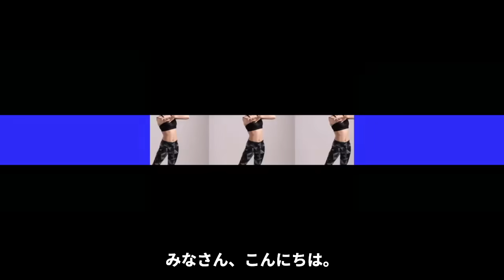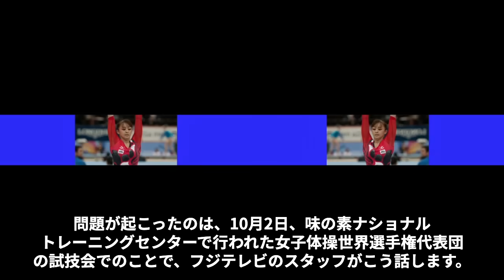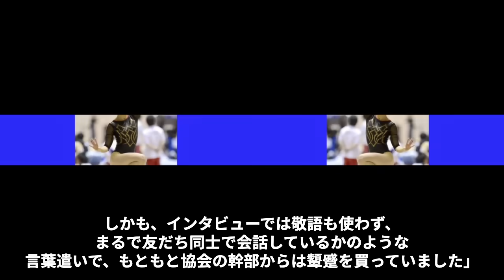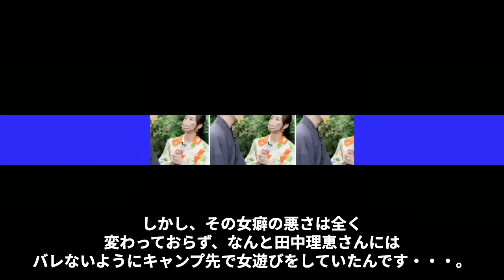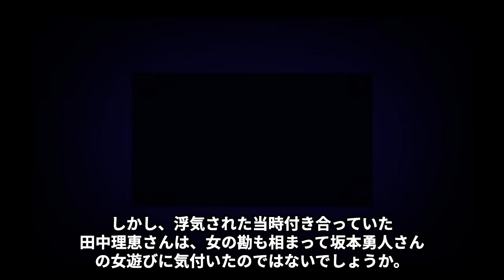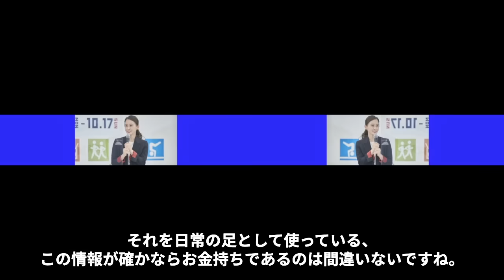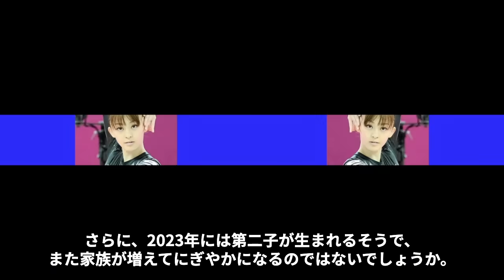田中理恵 素行不良で体操協会出禁！その実態がヤバすぎる…坂本勇人との出会いと破局理由に涙が止まらない。”超大金持ち”都内超高級物件に住んでいる旦那との馴れ初めと、驚くべき年収とは？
スポーツ好きの皆様、こんにちは♪

【スポちゃん】裏報道局です。

当チャンネルでは日本の様々な現役スポーツ選手や、引退した選手の

最新情報から様々な噂や、秘密、熱愛、破局、不倫、暴露、犯罪歴、年収

裏情報、など様々な情報をお届けしています！！！

田中理恵さんといえば、元体操日本代表で活躍していましたよね。美人アスリート
としてとても注目を浴びていた選手ですね。現役引退後も、書籍出版や、バラエティ
番組・CM出演などメディアに露出していましたね。そんな彼女は、体操協会に
出禁扱いされているとのことです。それはなぜなのでしょうか？また、過去には
坂本勇人さんと交際していたようですが、破局理由はどういったものだったので
しょうか？現在は、一般男性と結婚され、幸せな家庭を築いているようですが、
旦那さんは一体どんな人なのでしょうか？かなりのお金持ちとの噂があります。

【スポちゃん】

毎日19：00に動画をUPしています。